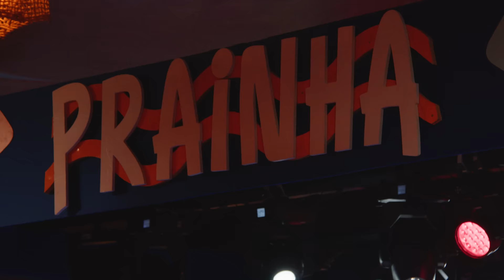Ferrugem - Interessante (Ao Vivo no Prainha)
Interessante (Ao Vivo)
(Lincoln de Lima / Rodrigo Oliveira)

Eu nunca fui um cara interessante
Mas, você me olhou, por um instante
E dentro dos seus olhos, vi um diamante a se lapidar!

Parece que o destino tinha agendado nosso encontro
Eu não tava pronto
Você chegou e nem pediu licença porque veio para ficar!

Por favor, não sai da minha vida nunca mais
Agora, se não for pedir demais
Me ensina ser o cara certo para você
Que o resto, o amor faz!

Lordbull filmes
Direção: Rômulo Menescal

Op de câmera
Gustavo fuly
Denis Freitas
Felipe Roz
Bruno chiari
Evandro Britto

Op de grua
Renan Vieira

Drone FPV:
Matheus Perisse
João Pedro Damico
Edição: Rômulo Menescal
Colorimetria: Vini Azevedo